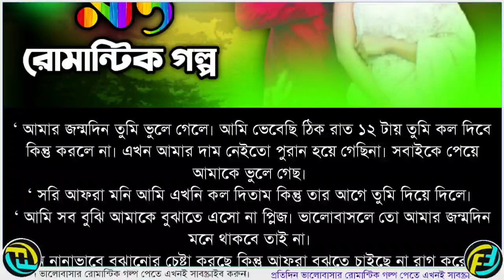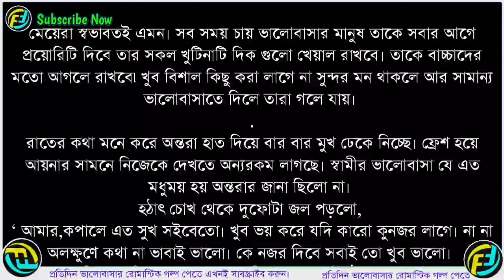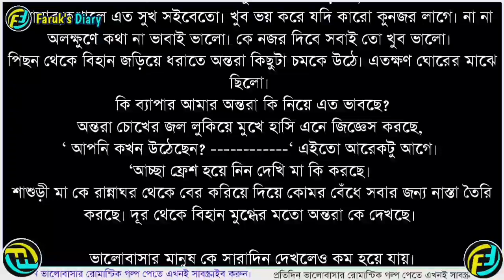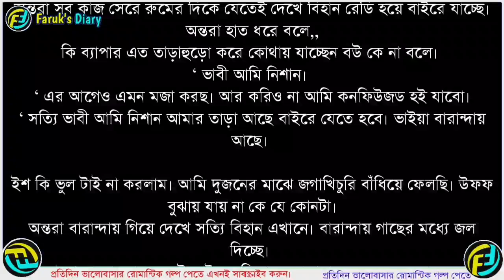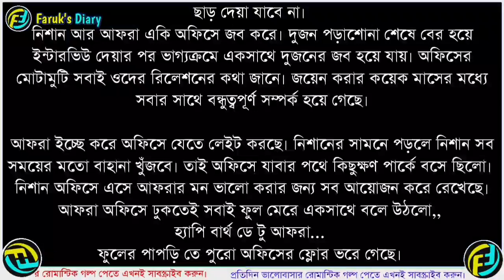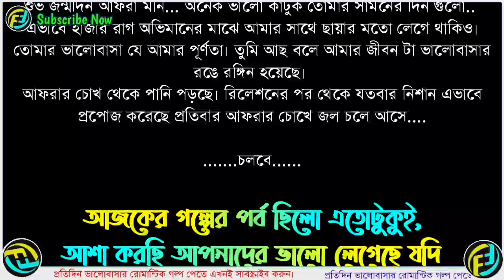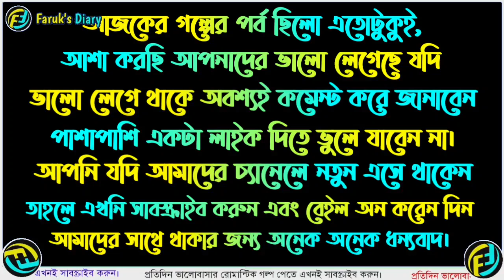ভালোবাসার রং || পর্ব-০৪ || Valobasar Rong || Part - 0৪ || ভালোবাসার রোমান্টিক গল্প || Faruk's Diary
গল্পের নামঃ ভালোবাসার রং
পর্ব - ৪
writer: কাজী সাড়া

ভালোবাসার গল্প
রোমান্টিক গল্প
প্রেমের গল্প
বেদনার গল্প
Valobasar Golpo
Romantic love story
premer golpo
Faruk Media

💞. Valobasar golpo. 💞
💞. Premer golpo. 💞
💞. Koster golpo. 💞
💞. Jeboner golpo. 💞
💞. Prem Nibedon. 💞

❤ Thanks For Stay With Faruk's Diary. ❤